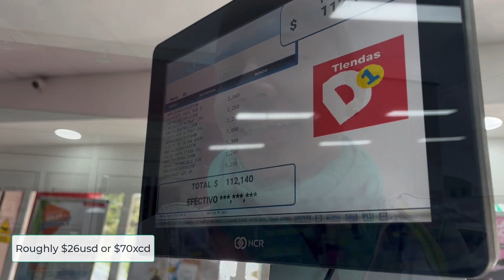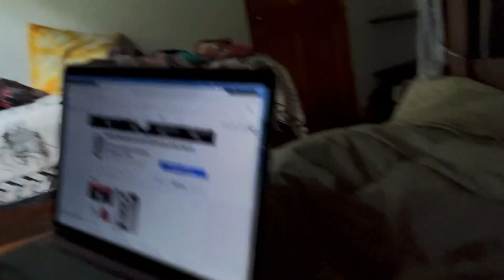Moving to Medellin - Air BnB in Medellin Colombia! | Global Gyal | Episode 139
Time to head from Bogotá to Medellin! Join us as we move into our temporary space and all the adventures that came with it!

Do continue to have a great day :)

N.B No hateful or indecent language in the comments. Comments that are found disrespectful in any way WILL be removed.